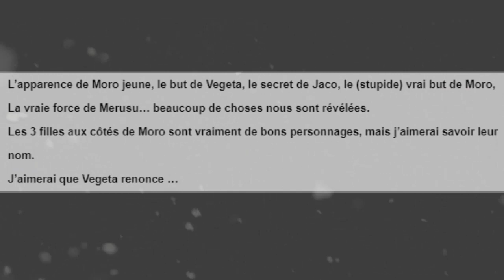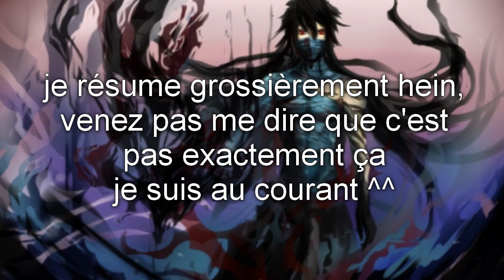VEGETA VA SE SACRIFIER POUR SAUVER L'UNIVERS ? SPOILER CHAPITRE 51 DBS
Pour m'ajouter :
- PS4 : ElMarco85
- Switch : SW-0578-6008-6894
- Btag : Zaedor#1672
- Origins : Zaedor85